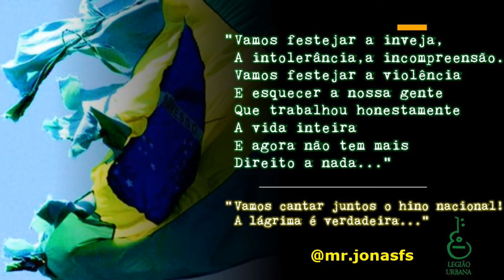Legião Urbana - Perfeição [O DESCOBRIMENTO DO BRASIL/1993]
“Vamos comemorar como idiotas a cada fevereiro e feriado, todos os mortos nas estradas, os mortos por falta de hospitais...”

Trecho de Perfeição, música totalmente diferente da temática apaixonada do álbum O Descobrimento do Brasil, gravado pela Legião em 1993.
Algo relacionado aos nossos dias atuais não é mera coincidência... 😶